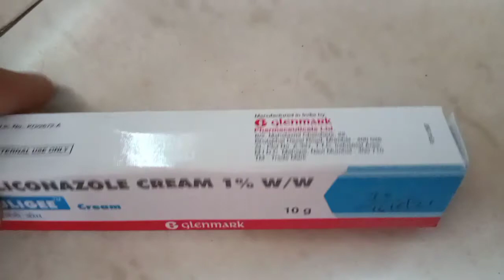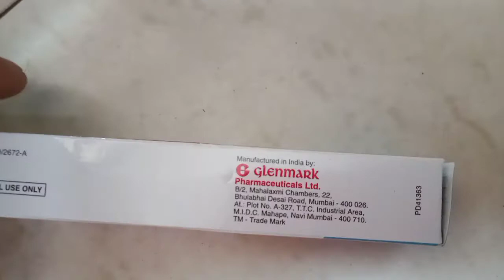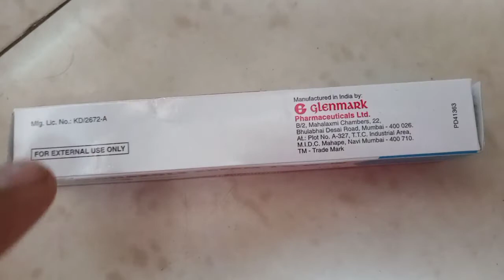Luligee Cream, Luligee Cream How Use In Hindi, Luliconazol Cream, Antifungal Cream Use In Hindi,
Luligee Cream How Use In Hindi, Luligee Cream ka Fayeda, Luligee Cream How Use, Luligee Cream Benifit, Lulige Cream 1

Dad ka Cream, khujli ka davai
दाद का अच्छा दवाई, खूजली का क्रीम
खाज़ का दवाई

ANTIFUNGAL CREAM